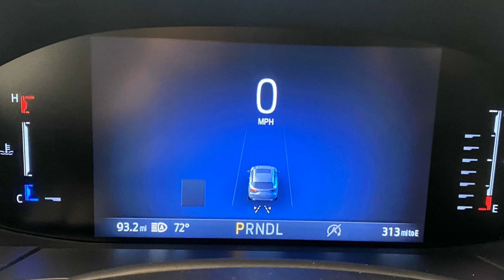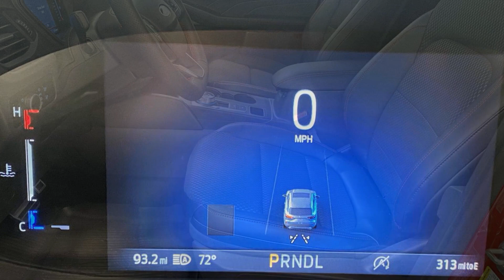2024 Ford Escape ST-Line Anniston, Gadsden, Heflin, Oxford, Birmingham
2024 Ford Escape ST-Line 1FMCU0MN5RUB53076 Video